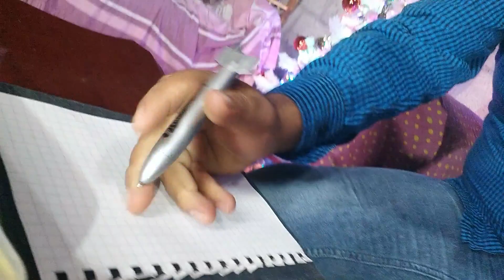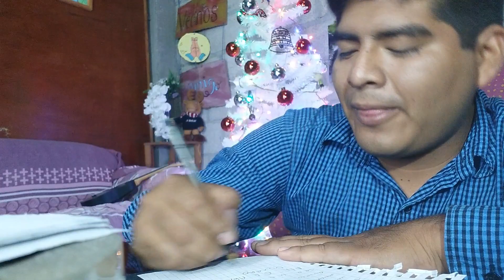Y Donde está SANTA?? | Especial Navideño.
FELIZ NAVIDAD...!!!